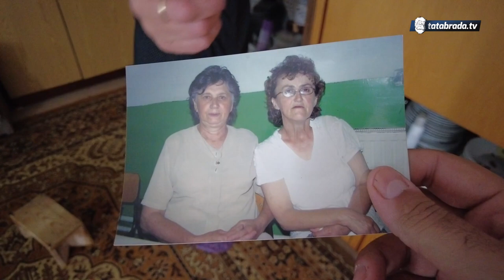Nisam LUDA! Selo je selo, šta ću ja tam'! Tamo je zatvor!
ĆEHAJE B.B,
Srebrenik 75350